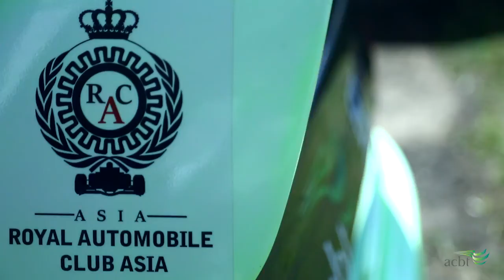Yasith Gamage Racing 2018